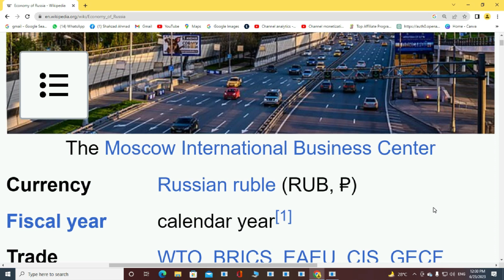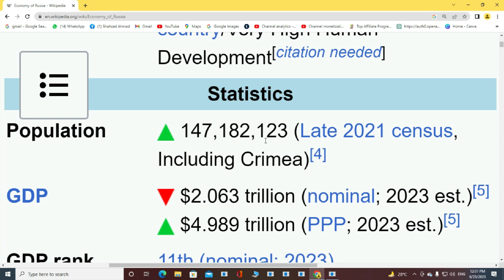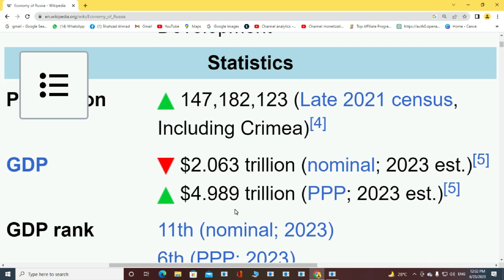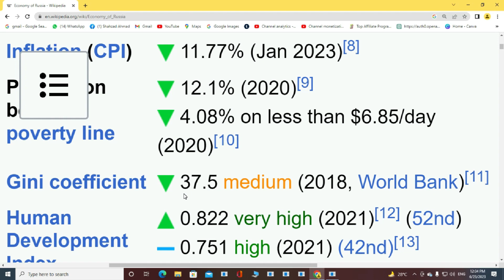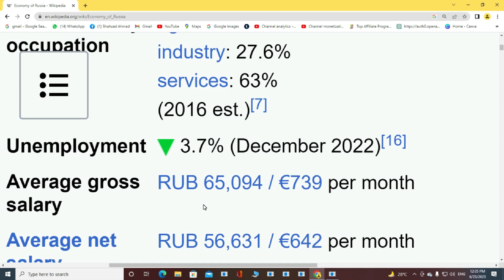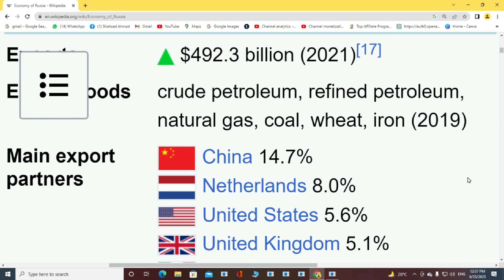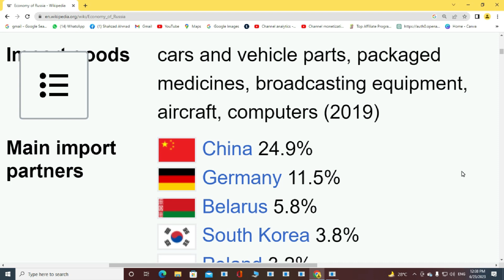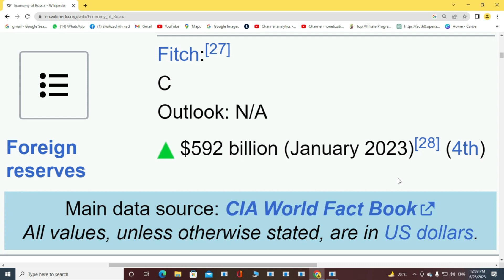Economy of Russia | Russian Economy Facts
The economy of Russia is one of the largest in the world, with a diverse range of industries and sectors. Here are some key points about the economy of Russia:

GDP: Russia has a significant gross domestic product (GDP). In 2023, its nominal GDP was approximately $2.063 trillion, making it the 11th largest economy globally.

Natural Resources: Russia is rich in natural resources, including oil, natural gas, coal, metals, minerals, and timber. It is one of the world's leading producers and exporters of oil and natural gas, which play a crucial role in its economy.

Energy Sector: The energy sector, particularly oil and gas, is a major driver of the Russian economy. Russia is one of the largest producers and exporters of oil and natural gas, with state-owned companies like Gazprom and Rosneft playing a significant role in the sector.

Manufacturing and Industry: Russia has a diverse manufacturing sector, including industries such as automotive, aerospace, machinery, chemicals, and metallurgy. It also has a strong defense industry.

Agriculture: Russia has a significant agricultural sector, producing a variety of crops and livestock. It is among the world's largest producers of wheat, and agricultural exports contribute to the country's economy.

Services Sector: The services sector in Russia includes industries such as finance, banking, retail, tourism, and telecommunications. Moscow, the capital city, is a major financial hub.

Trade Partners: Russia engages in trade with various countries around the world. Its major trading partners include China, Germany, the Netherlands, Italy, and other countries within the Eurasian Economic Union.

Challenges: The Russian economy faces challenges such as a heavy reliance on oil and gas revenues, economic sanctions imposed by some Western countries, demographic issues, and the need for structural reforms to diversify the economy and improve efficiency.

Government Role: The Russian government maintains a significant level of control over key industries, and state-owned enterprises play a substantial role in the economy.

Currency: The official currency of Russia is the Russian ruble (RUB).

It's important to note that economic conditions can change over time, and specific data points may vary. For the most up-to-date and accurate information, it's recommended to refer to official sources, government publications, and reputable economic research institutions.